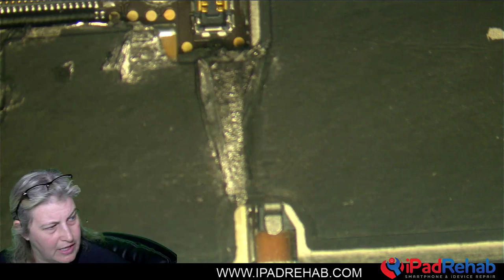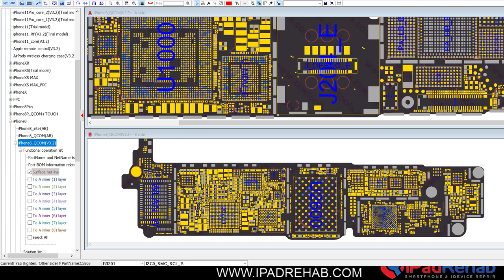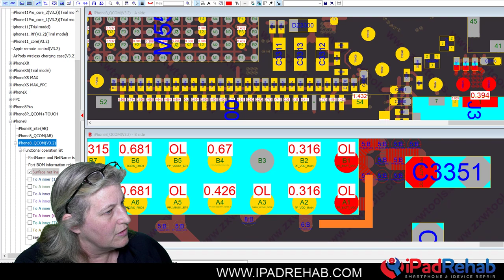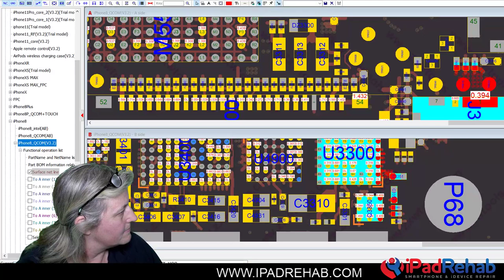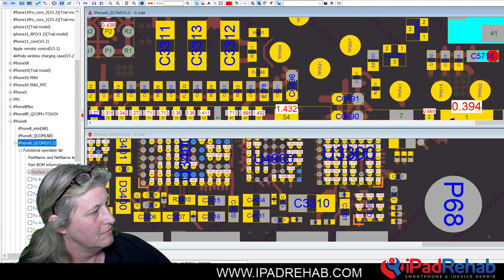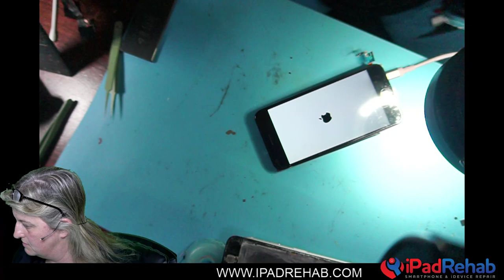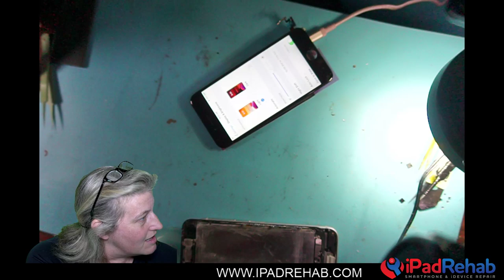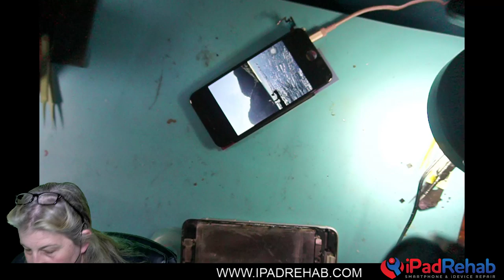Let's Fix an Phone Sent from China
This is a salt-water damaged iPhone 8 after a snorkeling accident.  Sent for data recovery all the way from Hong Kong